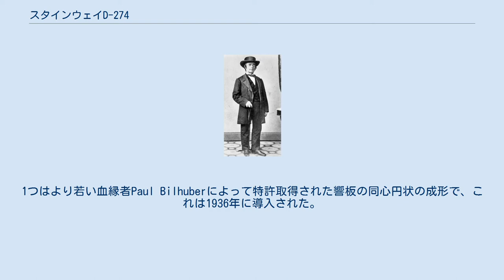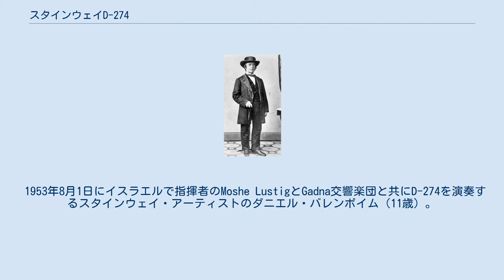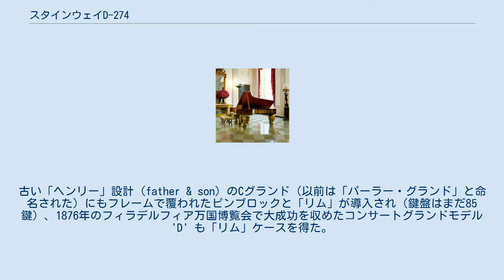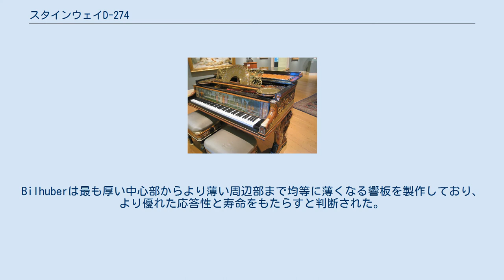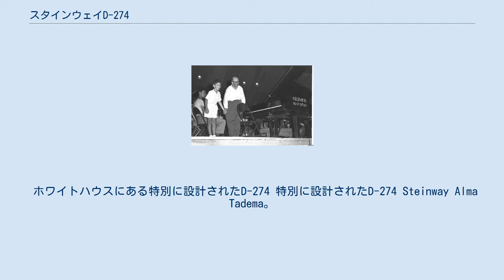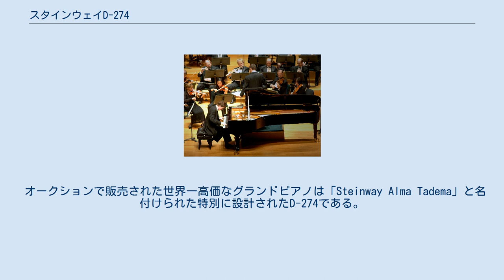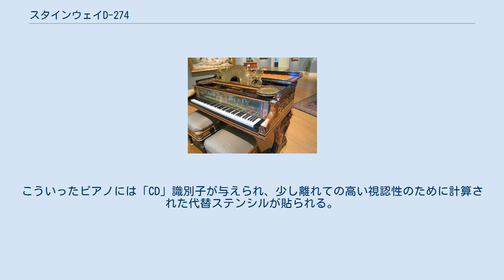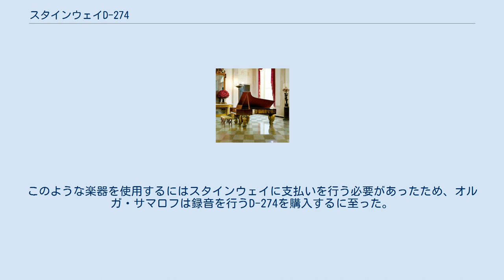スタインウェイD-274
スタインウェイ・アンド・サンズ
2006年ジーナ・バッカウアー国際ピアノコンクールにおいてD0274を演奏するスティーヴン・ベウス D-274（通称D）は、スタインウェイ・アンド・サンズの主力製品であるコンサートグランドピアノのモデル名である。
1884年に初めて作られた。
ほとんどのコンサートピアニストの第1選択と一般的に評される。
 長さ274 cm (8′11¾″)、幅156 cm (5′1¼″)、重さ480 kg (990 ポンド) のD-274は、ほとんどの家庭内での使用には大型すぎる。
一方、コンサートホールではD-274は広く普及している。
一例は著名なヴァン・クライバーン国際ピアノコンクールであり、このコンクールではヴァン・クライバーン財団が所有する2台のD-274と外部からのもう1種類が選択肢として出場者に対して伝統的に提供される。
 2003年の推計では、世界のコンサートグランドピアノの90パーセント以上がD-274であることが示唆されている。
 事実上全ての決定的に重要な意味を持つスタインウェイ 'D' の設計要素は19世紀の間に開発された。
アクションと弦スケールの設計はヘンリー・スタインウェイ・Jr（創業者の息子）によって完成された。
ハンマー、鋳鉄フレーム、合板製リムは全て創業者の別の息子であるC・F・セオドア・スタインウェイが特許取得した設計に由来する。
トラップワーク（ペダル）は長男のアルバート・スタインウェイによって考案された。
響板のほとんどの面もこの時期に開発された。
この初期以降の注目に値する改良点は2つのみである。
1つはより若い血縁者Paul Bilhuberによって特許取得された響板の同心円状の成形で、これは1936年に導入された。
もう一つはより最近のアクションの改良で、これによって力を喪失することなくタッチの抵抗を低減することができ、演奏者に大きな機械効率を提供した。
 写真家のマシュー・ブレイディによって撮られたヘンリー・E・スタインウェイのスタジオ写真 ドイツ生まれの家族がアメリカ合衆国へ移住するより前の1836年に、創業者のヘンリー・E・スタインウェイはグランドピアノを作っていた（いわゆる「キッチングランド」）。
これは今日ニューヨークのスタインウェイホールで保存されている。
6オクターブまたは6オクターブ半の限られた鍵盤と複弦を持つこういったグランドピアノはD型コンサートグランドピアノよりも音量が小さい。
 フルサイズのコンサートグランドピアノは2千人から3千人の聴衆のためのコンサートホールを音で満たすことができる。
これはグランドピアノに鋳鉄製のフレーム（ハープ）が与えられる1860年代の前兆であった。
当初は弦の累積する桁外れの張力に対応し、それによって木製構造を破壊から保護するために採用された鋳鉄フレームはすぐに弦の張力の劇的な増大を促進した。
弦の張力が増大するにつれて、音響パワーおよび飛びの増大がもたらされた。
 アメリカ合衆国独立100周年を記念した1876年のフィラデルフィア万国博覧会では、ピアノを含む複数の製造業の競技会があった。
スタインウェイ社は彼らの最新の成果を見せる2台のグランドピアノを送り、会社の革新的で著しく改善されたピアノの品質を示した。
彼らの断固とした品質の追求は万国博覧会の金メダルに輝いた。
スタインウェイはチッカリング・アンド・サンズやウェーバー・ピアノ・カンパニーを含むアメリカの複数の名声が確立した有名ピアノメーカーとの競争に勝った。
 今日のモデル 'D' の直接的な前身であるこのスタインウェイ・コンサートグランドピアノは「センテニアル（百年祭）グランド」と呼ばれるようになった。
このピアノは1878年まで製造された。
この年の改良によってスタインウェイのモデル名が数字表示（タイプ1から4）からアルファベットのA、B、C、Dに変更された。
これらの文字は今でもスタインウェイの四大モデルに使われている。
 この時期には著しい進歩が見られた。
 1953年8月1日にイスラエルで指揮者のMoshe LustigとGadna交響楽団と共にD-274を演奏するスタインウェイ・アーティストのダニエル・バレンボイム（11歳）。
 1878年、スタインウェイは新たな小型モデル 'A' および 'B' の生産を開始した。
これらは現代的な「リム」ケースを形作る積層カエデ材キャビネットを持つ。
常に長く、薄い（3.5 mm）カエデの板が膠を厚く塗ら...